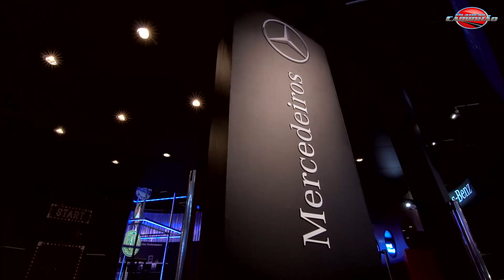As novidades da Mercedes-Benz na Fenatran 2017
Pra você que não pôde ir e pra você que passou por lá: veja os caminhões que estiverem no estande da Mercedes-Benz e todos os detalhes desse estande que fez o maior suspense e trouxe muita interação e informação pros Mercedeiros! Tem homenagem ao 1111, tem novidade dos caminhões e explicação sobre os serviços. Completo, pra quem gosta!

Não deixe também de conhecer a Companhia do Caminhão, parceira aqui do nosso canal que é especializada em oferecer peças e acessórios